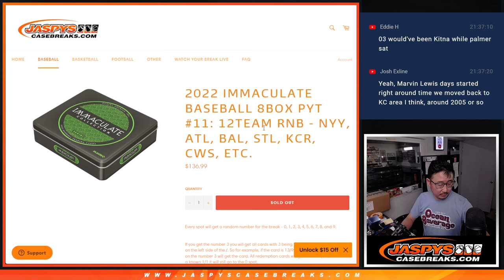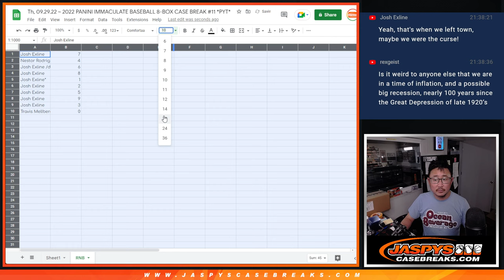RNB ~ Th, 09.29.22 ~ 2022 PANINI IMMACULATE BASEBALL 8-BOX CASE BREAK #11 *PYT*